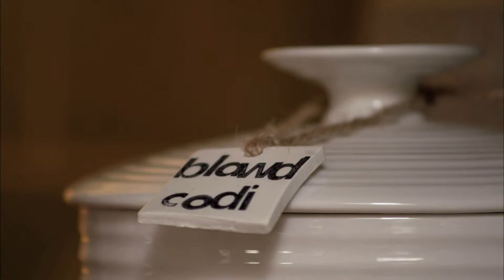Becws : Torth Wen Syml / Beca's White Bread (With English Subtitles)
‘Dydi’r rysait yma byth yn ffaelu. Dim ond pedwar cynhwysyn a ‘chydig bach o gariad i chi angen. Felly os i chi heb wneud bara o’r blaen - hon yw’r dorth i chi!’
Beca Lyne-Pirkis sy'n mynd ati i ddangos sut i greu torth wen syml a pherffaith! Os 'da chi heb wneud un o'r blaen - mae'r rysait yma yn un hawdd iawn.

‘This recipe never fails. All you need is four ingredients and a little bit of love. So if you’ve never made homemade bread before – this is the loaf for you!’
Beca Lyne-Pirkis shows us how to bake the most perfect white bread. If you've never tried making your own bread before - this is the recipe for you. It's very easy to follow.